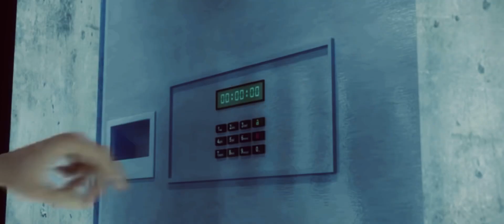Partners in crime (Ladynoir)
Cat noir and ladybug are known fugitives who are on the run
But sadly their reign comes to an end ￼

Many of you might’ve seen the sneak peek to this, but I am so excited and I love how it turned out!
This has a slightly darker theme to it
Not for the faint of heart lol

I hope you guys enjoy my unique spin on this TV show 😝

Again, I know I used Felix and illusion ladybug, but I don’t care and I don’t give a crap what you guys have to say about that
My heart, my choice

All clips in characters belong to miraculous tales of ladybug and cat noir
An amazing TV show. You should definitely check it out.

Song is partners in crime by set it off (feat Ash Costello)